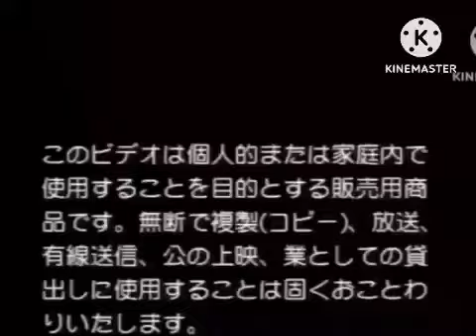popee.mp4 Extended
Xd :v